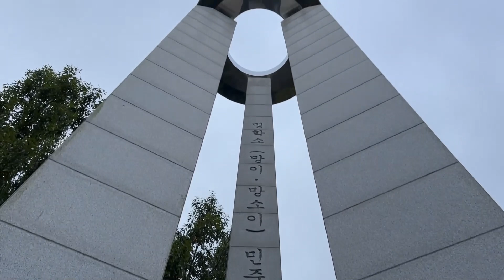꽃잎이닭의볏을닮아 닭의장풀 Commelina communis 닭개비 생약명번루蘩蔞 야생화를 찾아서(517) in search of wildflowers 남선근린공원 南仙近隣公園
야생화를 찾아서(517)
in search of wildflowers

국명
닭의장풀

학명
Commelina communis L.

영어명
Common Dayflower

이명 향명
달개비
닭의밑씻개
닭개비
닭의꼬꼬
닭기씻개비
노초(露草)

명칭유래
닭장 근처에서 잘 자라고, 꽃잎이 닭의 볏과 닮아서 붙여진 이름

꽃말
순간의 즐거움

분류
한국 원산
닭의장풀과 한해살이풀

생태
줄기는 밑부분이 비스듬히 자란다.
마디가 굵고 마디부분이 흙에 닿으면 마디에서 뿌리가 나온다.
잎은 달걀모양으로 어긋나고 잎의 끝은 뾰족하며
밑부분이 얇은 잎집으로 줄기를 덮고 있다.
꽃은 7~9월에 잎겨드랑이에서 나온 꽃대에서 파란색으로 핀다.

용도
어린 순을 나물로 먹을 수 있다.
전초를 약용한다.
꽃은 염색용으로 쓰인다.

생약명
번루(蘩蔞)

약리작용
간염 감기 결막염 곽란 당뇨병 당뇨지갈 면적 볼거리
붕루 소갈증 소변불통 수종 신경쇠약 심장병 악창
옹종 요혈 이뇨 인후염 인후통 종독 중독 창종 천식
토혈 협심증 황달

여적 餘滴
닭의장풀 꽃잎은 변이가 있어 부분적으로 흰색을 띠는 경우도 있다.

남선근린공원 南仙近隣公園
Namseon Neighborhood Park
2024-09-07